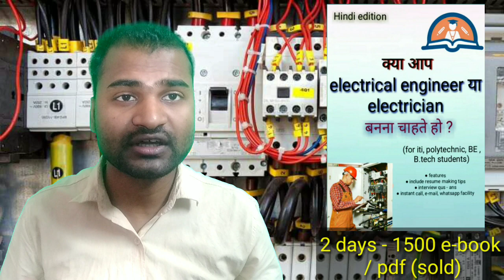इस interview e- book से sirf ₹99 में electrician या electrical engineer बनें | link description में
इस electrician e-  book से sirf ₹99 में electrician या electrical engineer बनें electrician electrical interview

 electrical dosto ko share kro

🙏✍️ कृपया discription पूरी पढ़े। ✍️🙏

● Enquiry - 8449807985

                ( 20,000 e-books sold )

● my google pay / paytm / phone pay number - 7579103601

● e-book(pdf) - only ₹99

●  e-book  के साथ आपको interview video की playlist भी मिलेगी।

● 99 % electrician/electrical interview pass

💥बुक में आने बाले new updated questions और videos आपको free में मिलेंगे। 💥

ज्यादा जानकारी के लिए call करें - 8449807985

dosto es book main aapko (iti, polytechnic,BE,b.tech ) resume banane se job milne tk ka sara process btaya gya hai.
yh hindi edition main hai , oor jayda jankari ke lye aap hme call kr skte hai ya sms kre es book ko pdkr aap electrician ya electrical engineer bn skte ho.

iti electrician theory in hindi 2 st year
iti electrician theory in hindi 1st year objective question
iti electrician interview ki taiyari kaise kare
iti electrician interview ki taiyari kaise hoti hai
iti electrician interview ki taiyari kha se krain